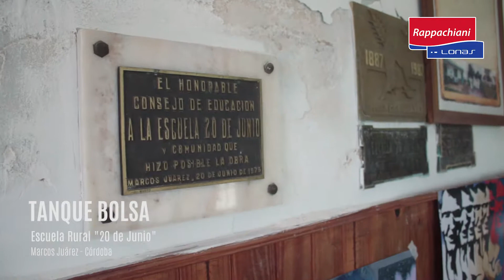Rappachiani Lonas - Escuela rural 20 de Junio